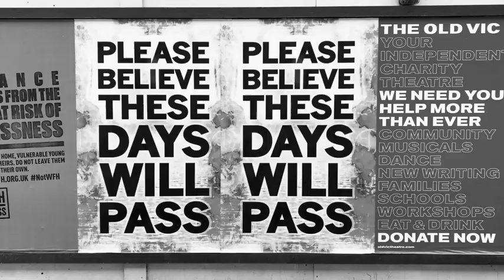Lockdown Trailer ('Bored S***tless')